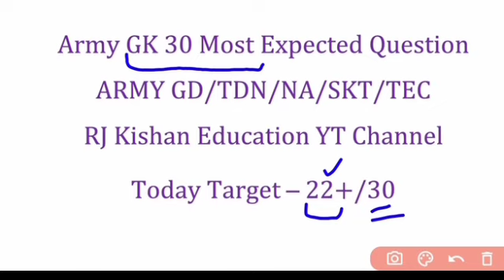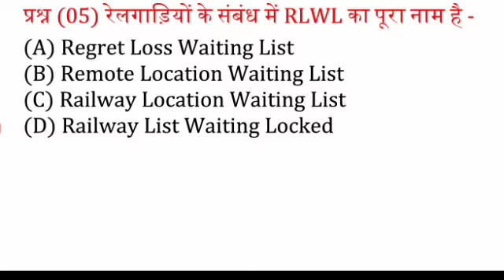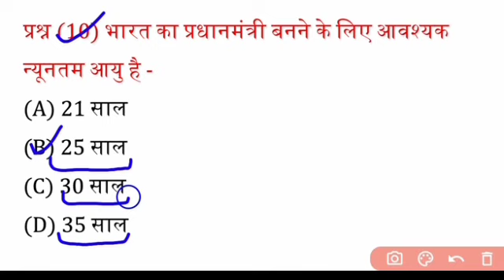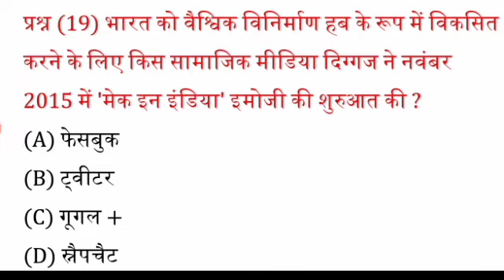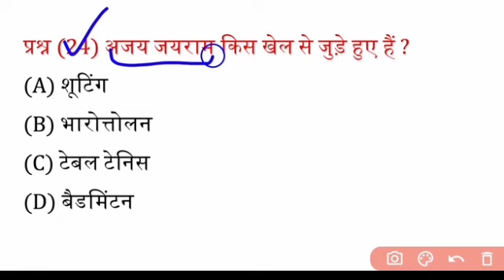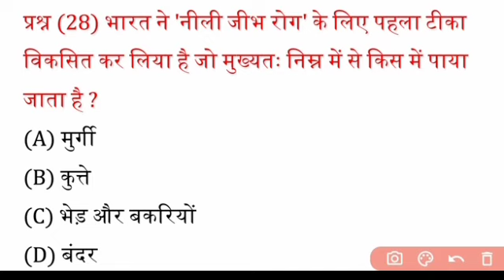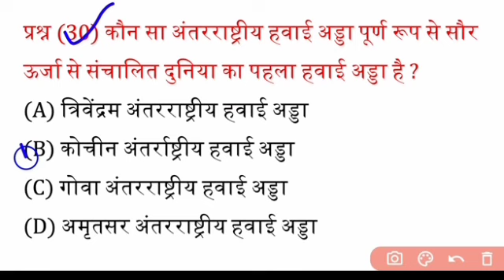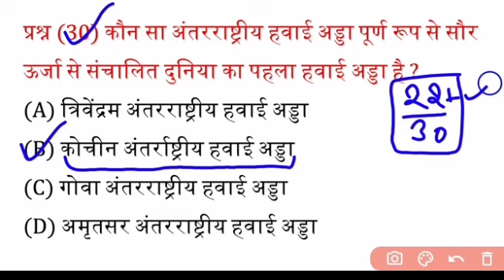Army GK 30 McQ Previous Paper Questions | Army Live Class | Army Online Class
हमारी Topic Wise Ebook डाउनलोड करने के लिए नीचे लिंक पर क्लिक करें 👇👇👇👇👇👇

हमारी Model Practice Set Ebook डाउनलोड करने के लिए नीचे लिंक पर क्लिक करें 👇👇👇👇👇

Number System Basic Concept
Number System By Kishan Ji Sir
Number System
संख्या पद्धति संख्या पद्धति
number System number

01:00 Welcome to RJ Kishan Education